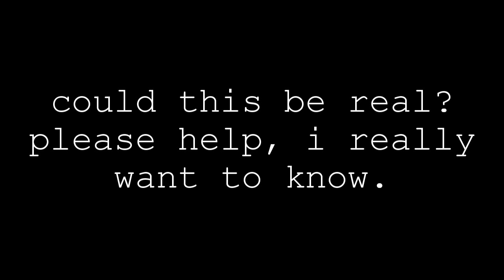Ghost boy caught on tape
This is VERY creepy! Once again, I set up a camera in my bedroom, in search of any type of paranormal activity. Notice the ghost boy walking, and then he fades away.

LINKS____

death note Desu Nōto notu anime manga ryuk light kira laugh mr. Soichiro Yagami Ryuzak Misa Amane Shinigami Near Mello Touta Matsuda Shuichi Aizawa Kanzo Mogi Hideki Ide Hirokazu Ukita Raye Penber Naomi Misora costly costume mask episode part series 01 ending scene dead kill kills killing life writing discovery discovers discover smosh anthony padilla ian hecox WHY ARE YOU READING THESE MOTHA-FIRETRUCKIN' TAGS?!